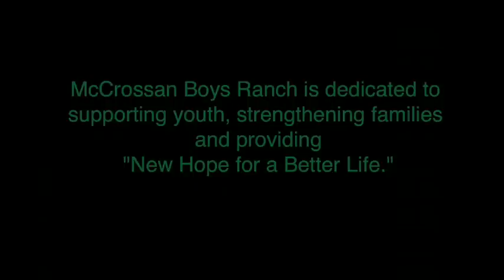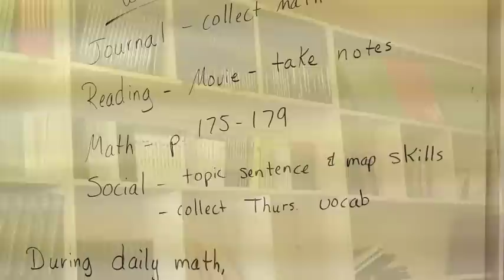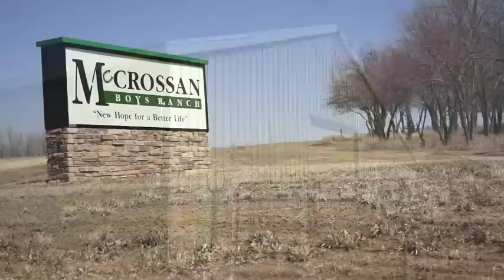McCrossan Boys Ranch - Lee's Story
McCrossan Boys Ranch is dedicated to supporting youth, strengthening families and providing "New Hope for a Better Life."